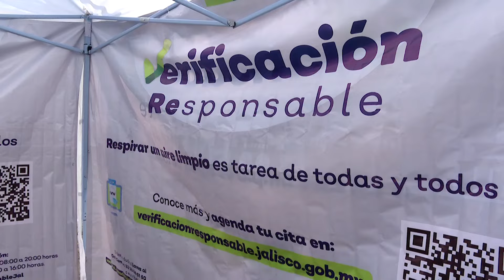Registran primeras sanciones contra vehículos no verificados | Jalisco Noticias